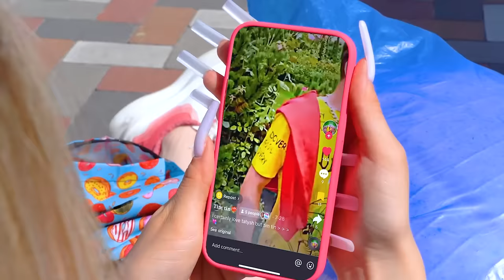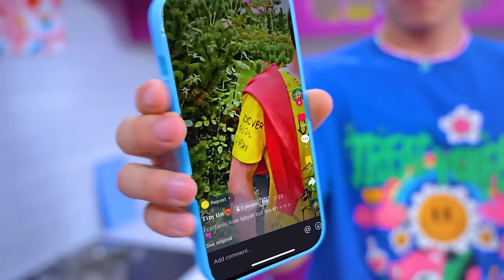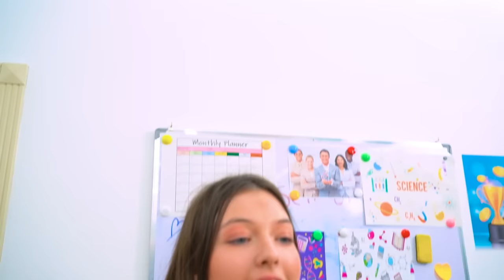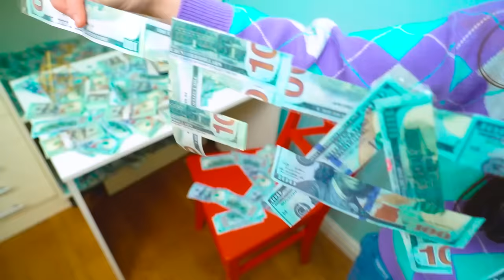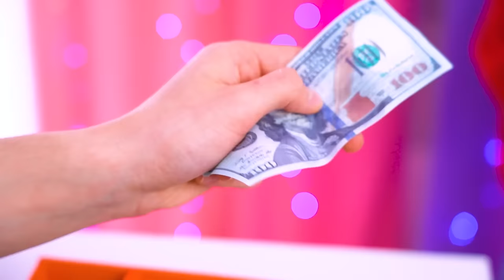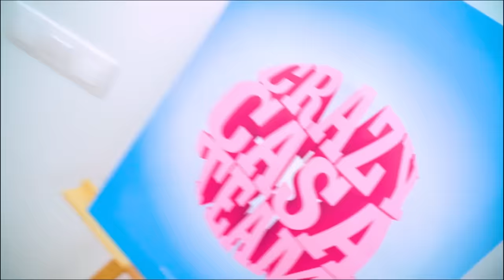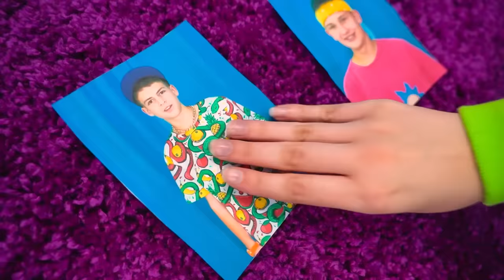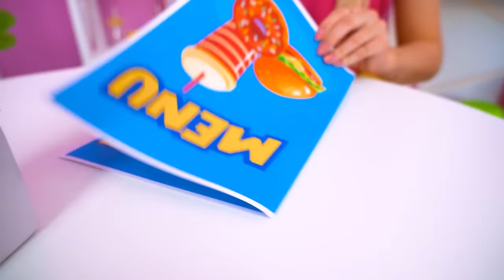My Crush’s Brother Fell in Love With Me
Moving is always a problem for a teenager. Change schools, lose friends, and even stay in a poor house with a mother who hates you. But one detail can fix everything - now your stepbrother is a TikTok star!
How to attract the attention of a popular crush? Or maybe it won't be necessary anymore after his handsome brother falls in love with you? Popular Chris or Rich Tyler - who will Eva be with?